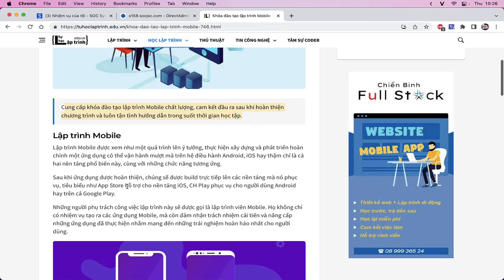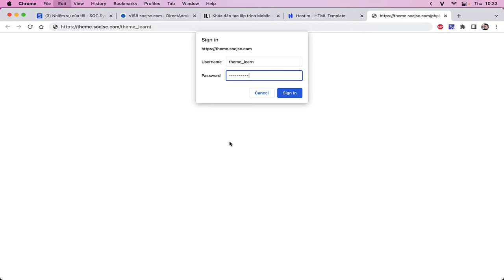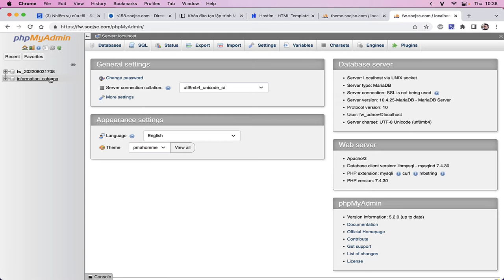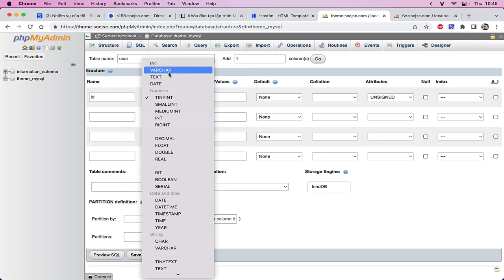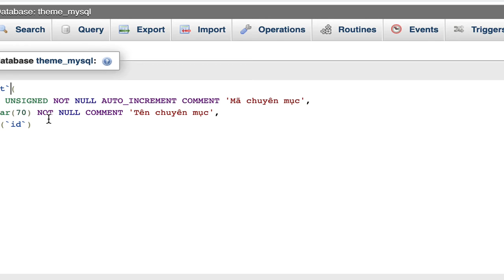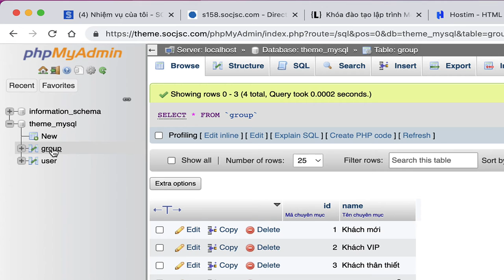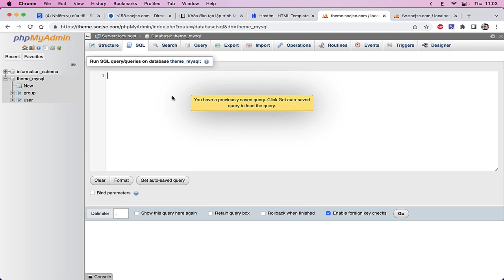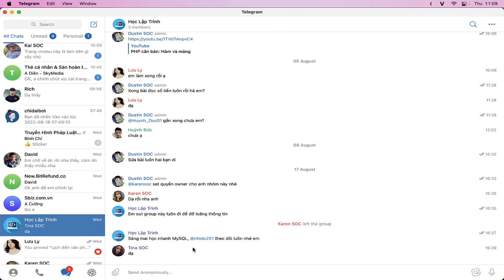MySQL: Tạo table & relationship